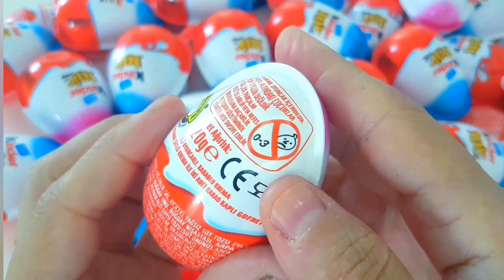NEW! 200 Colored Glitter Kinder Joy Opening ASMR - A Lot Of kinder Surprise Egg Toys...